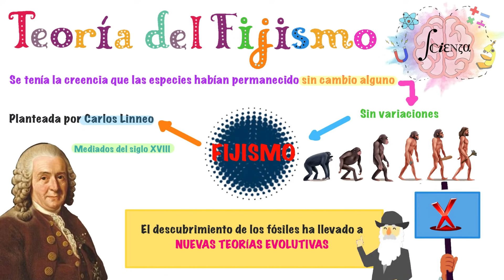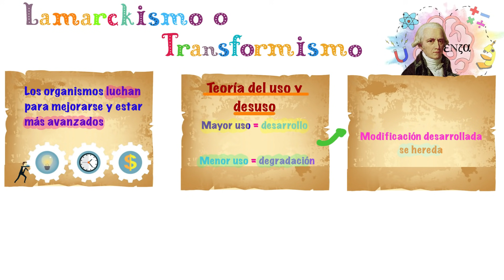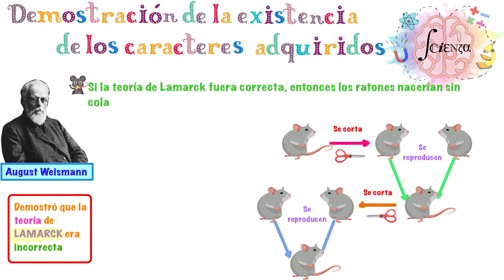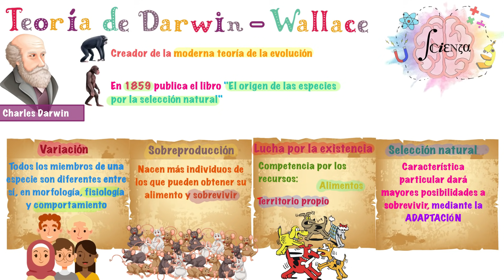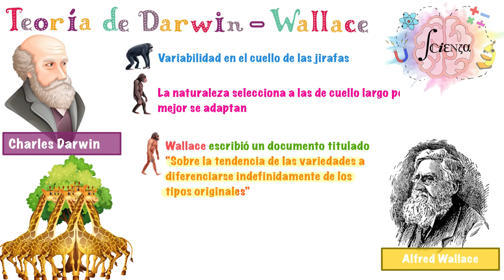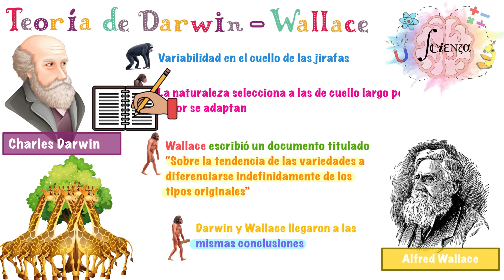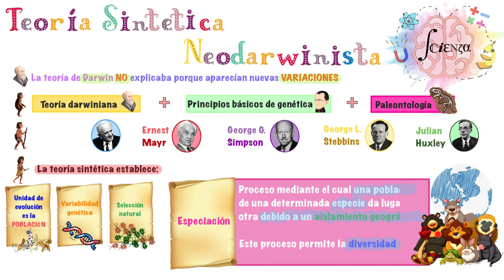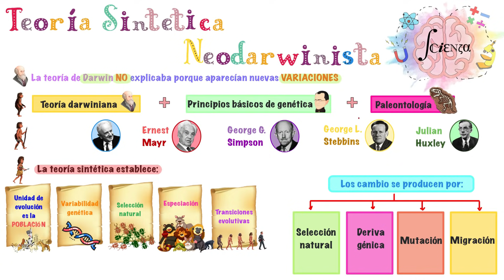Teorías de la evolución | Fijismo, Lamarck, Darwin-Wallace, Neodarwinismo (teoría sintética)